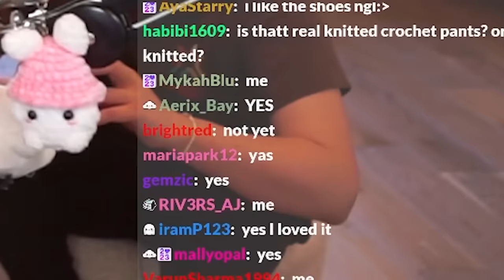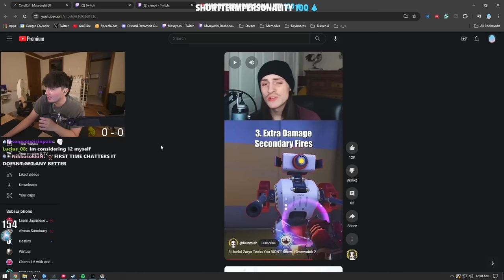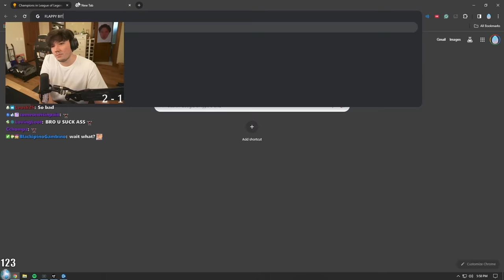toast's dream girl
someone get this man her instant gram

0:00 chinese dating sim
1:09 john go lalalala bleep bleep
1:50 e-dating
2:36 sniped
2:50 blau wild for that
3:09 mr steal yo man
3:42 cocaine bear
4:07 best reaper ult ever
4:25 minus one
4:47 clumsycinderella
5:04 omega whiff
5:46 karma
6:03 valo pogs 'n' fails
7:41 outro??